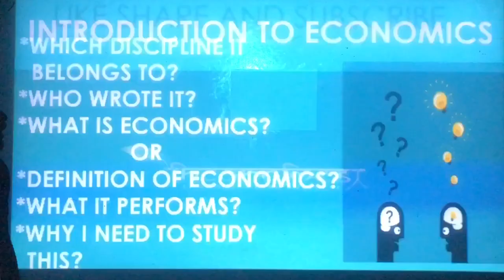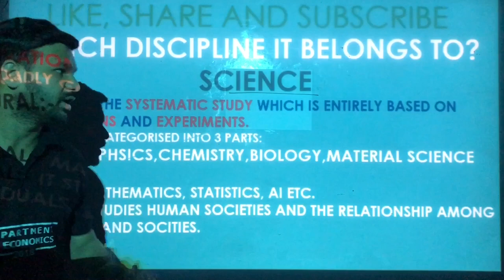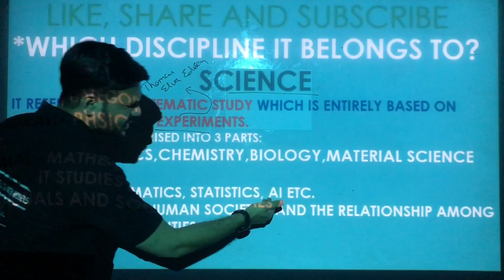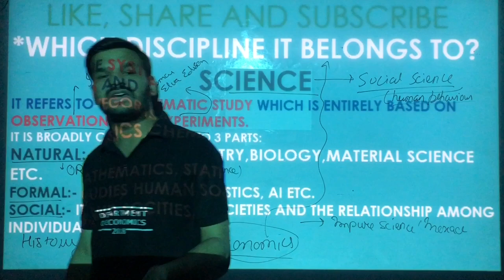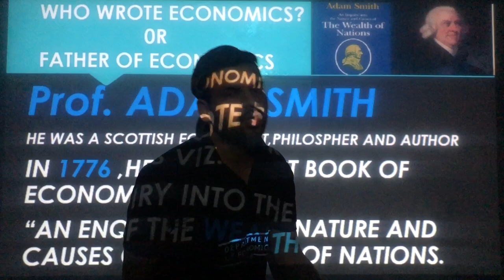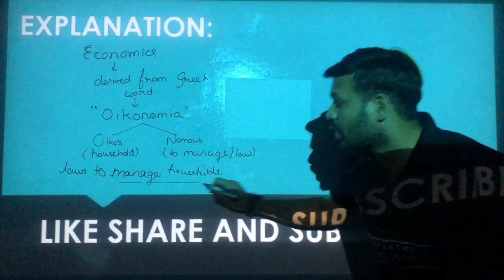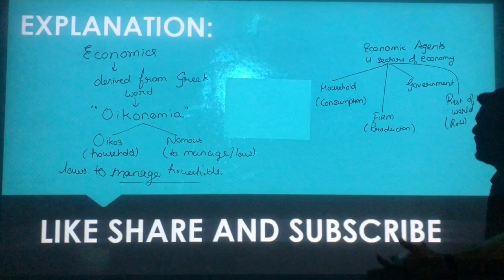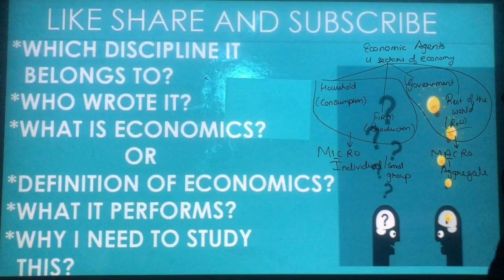What is Economics - Introduction | Class 11 Economics |LEC-01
In this video we will discuss the details of introduction to economics, key concepts, definition of economics!

CLASS -11#CS#CA-FOUNDATION#CWA

Institution details:
Smaran Teaching Zone: